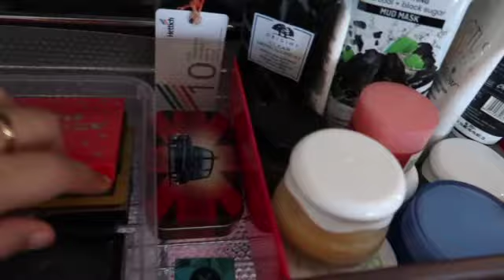Makeup Vanity in a Wardrobe??? My MAkeup Collection 2020